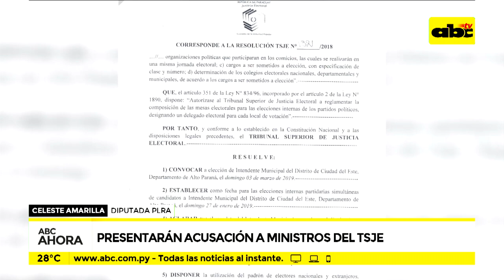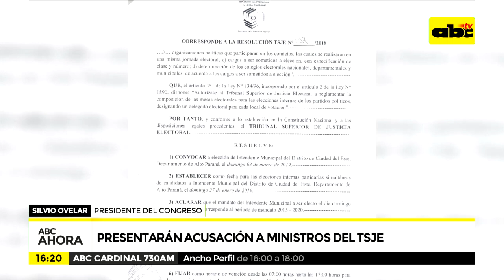Presentarán acusación a ministros de TSJE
Mañana a las 10:30 se presenta la acusación por mal desempeño de sus funciones y prevaricato.